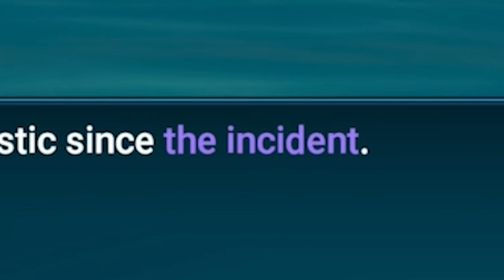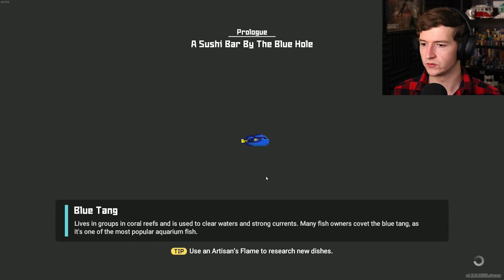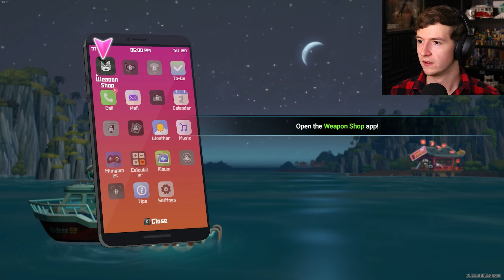Diving for Fish-ems | Dave the Diver - Part 1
Dave the Diver is a tycoon-like game where you are the diver and fisherman of your friend's sushi bar. Every time you dive into the local Giant Blue Hole, things seem different. It's up to use to discover what lies below in the depths of this mysterious place.